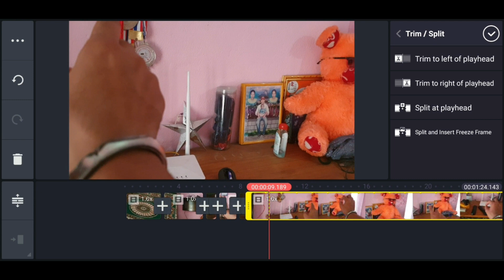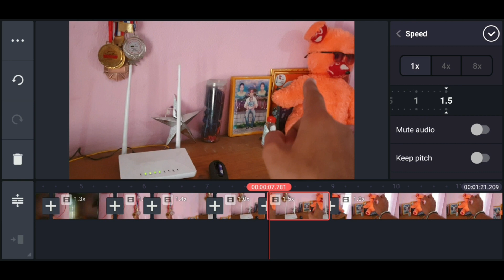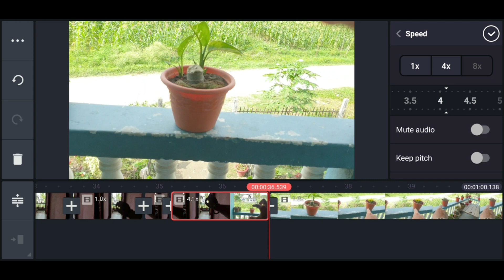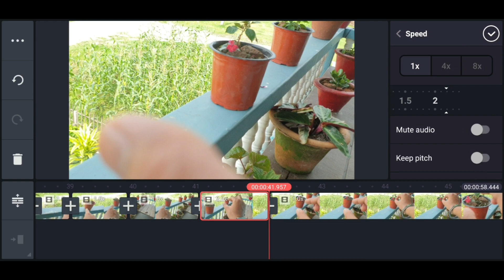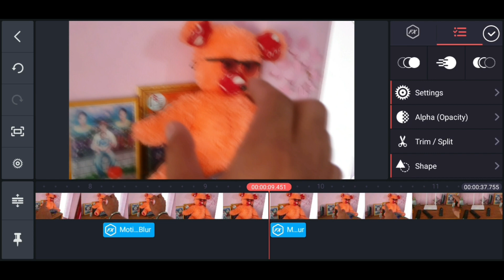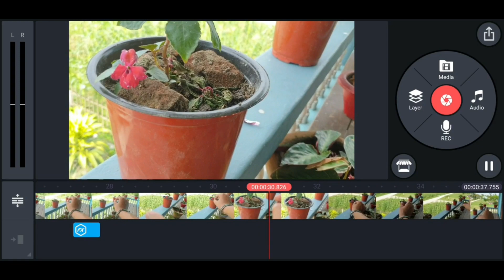iphone zoom effect, How to zoom in Kinemaster, madewithkinemaster.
iphone zoom effect, How to zoom in Kinemaster, madewithkinemaster. inspired from creative youtuber "Jamie Fenn".
- how to shoot zoom, scroll effect on your phone.
- how to edit zoom effect on smartphone.
Purchase made via links below will provide small amount as commission to the channel, without costing you more.
So please buy everything 😃
GEARS USED :
M1 MacBook air
Windows Laptop
Condenser Mic
Lavier mic
Bluetooth Headset
Wired mouse
Main lights
Ring Light
How to shoot zoom scroll effect Video in smartphone (iphone)Tutorial | Tiktok tutorial |
Vertigo effect
Jaws shot
Reverse tracking shot
Triple reverse zoom
Back zoom
travelling Smash
zoom Smash shot
Telescoping Trombone shot
Push/pull
Long pull
Reverse pull dolly zoom effect,
dolly zoom,
vertigo effect,
real life zoom effect premiere,
android zoom effect,
how to zoom in premiere pro,
kinemaster zoom in and out,
how to use imovie,
video effects,
video effects for editing,
video effects for background,
music video effects,
video effects,
kinemaster tutorial,
kinemaster video editing,
kinemaster editing,
after effects,
mobile videography,
how to,
latest videography effects,
kinemaster video editing,
status editing,
kinemaster editing
Trombone effect
Stretch shot
Forward zoom / reverse tracking Zoom in / dolly out
How do you get zoom effect on iPhone ?
How do you do the dolly zoom effect?
Our channel is about Photo editing, diy stuffs, tech troubleshooting, photography, videography and creative editing ideas